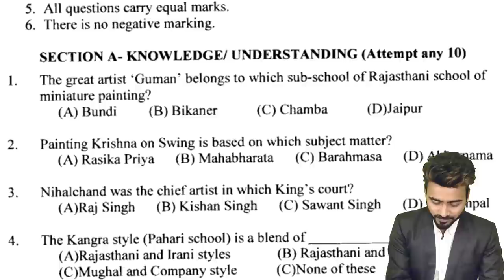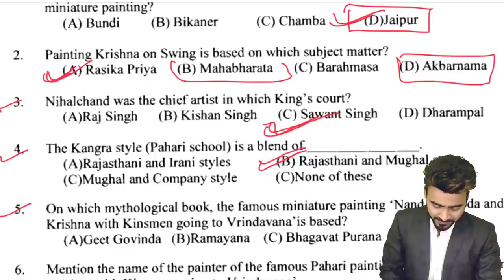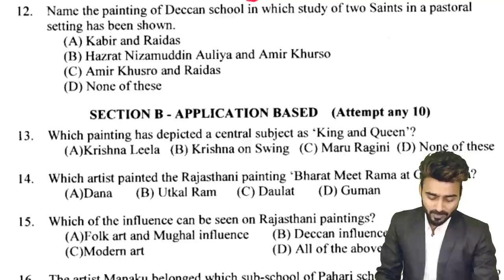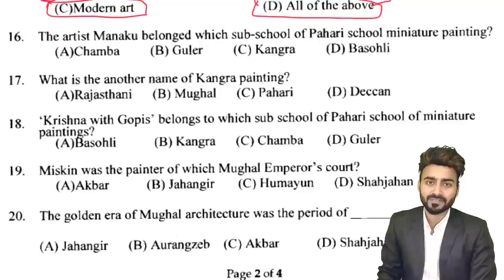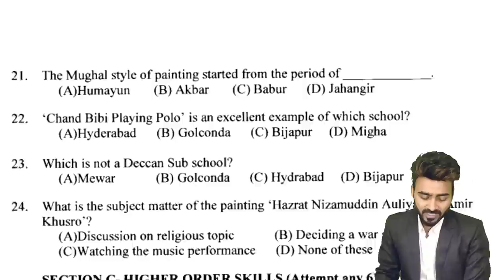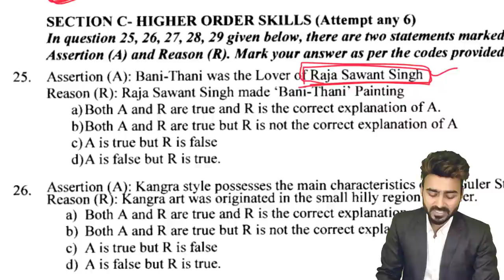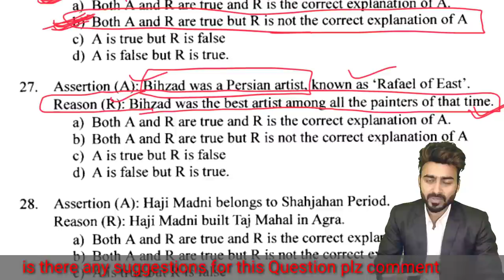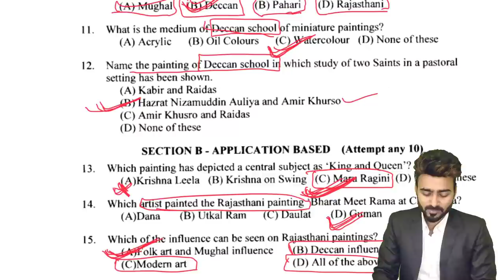CBSE painting sample paper 3 | fine art practice paper | painting question paper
Sample Paper 4 for painting theory exam term 1
Analysis of New Question paper for term 1 examination of Painting
You can practice here for full marks.

Answer  Key for this Question Paper:-

for class 12th students. full course and all chapters video you will get here. I have mantion all video link for you you can check these too.

All Lecture for Term - 1 playlist link 👇🏻

Revised Fine Art syllabus for Term 1 and Term 2 | New syllabus for term 1 & 2 | Revised syllabus 12